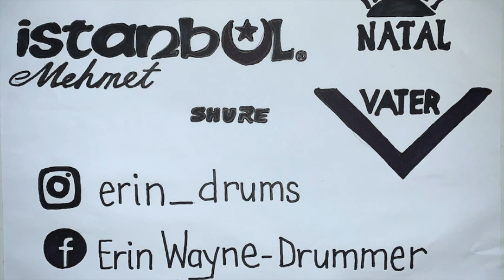Closer To The Edge by Thirty Seconds to Mars- Drum Cover by Erin Wayne